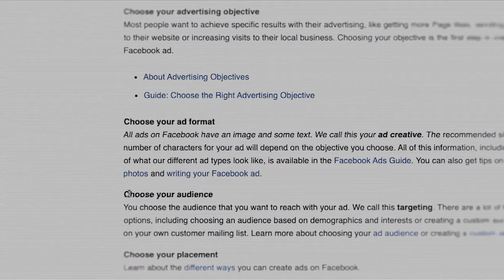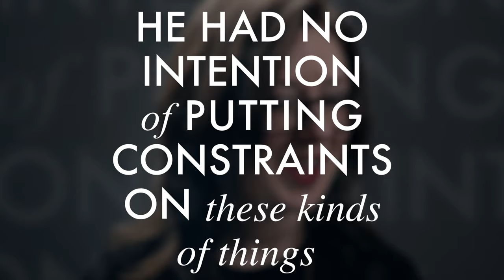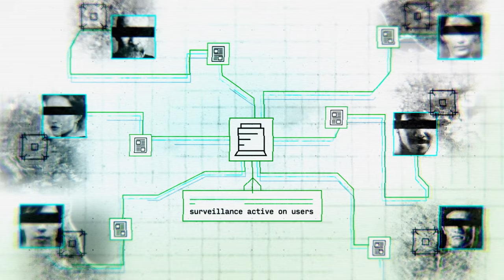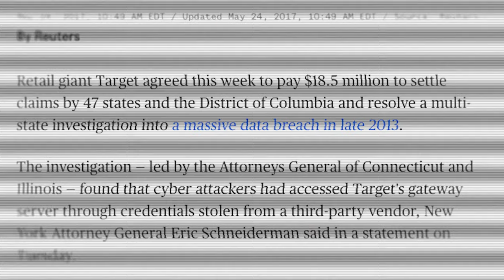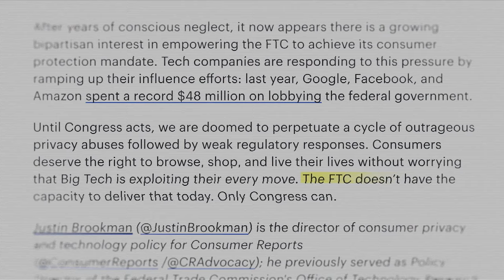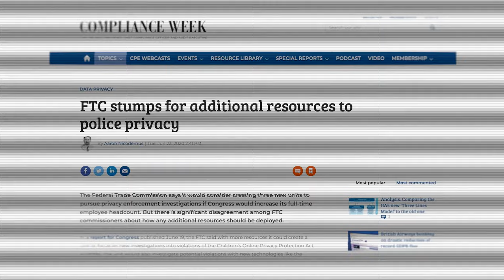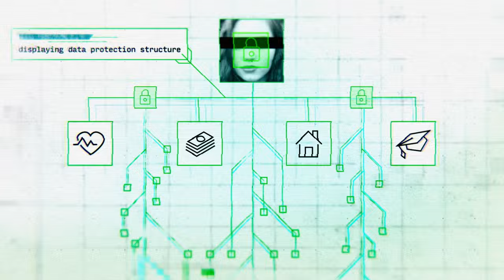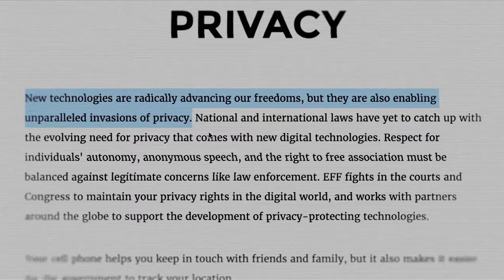The Price of Privacy: A Debate over Corporate Surveillance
How is this data used by companies and organizations? What is the difference between data security and data privacy? Where should the balance be struck between privacy and the benefits of increased data collection? This video will discuss these questions and more.

“I Quit My Job to Protest My Company’s Work on Building Killer Robots”

“Social Media and Government Surveillance: The Case for Better Privacy Protections for Our Newest Public Space”

“Potential Constitutional Conflicts in State and Local Data Privacy Regulations”